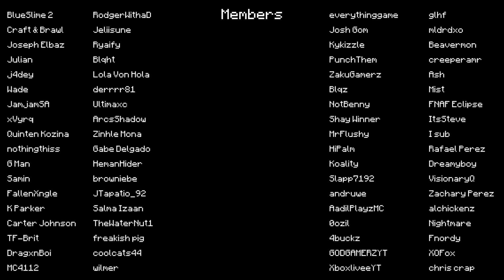I 1v1ed The BEST Minecraft Controller Player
I 1v1ed The BEST Minecraft Controller Player on the Minecraft Bedrock Server the Hive. @whyumad  and I 1v1ed in Hive Skywars, and Hive Treasure Wars. This Minecraft PvP 1v1 Got Super Intense!